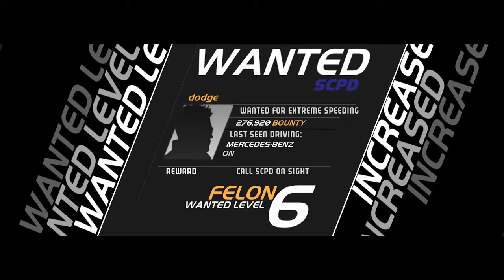Watch Me Race Through Need For Speed: Hot Pursuit (2010)! Part 3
Need for Speed: Hot Pursuit is a 2010 racing video game developed by Criterion Games and published by Electronic Arts for PlayStation 3, Xbox 360, Wii, Microsoft Windows, iOS, Android, webOS, and Windows Phone. The Wii version was developed by Exient Entertainment. Hot Pursuit is the sixteenth Need for Speed title and was released in November 2010, with digital distribution versions released within December 2010. This version is a reboot of Need for Speed III: Hot Pursuit (1998). A remastered version, titled Need for Speed: Hot Pursuit Remastered, was released on November 6, 2020, for Microsoft Windows, PlayStation 4 and Xbox One, and on November 13, 2020, for Nintendo Switch.